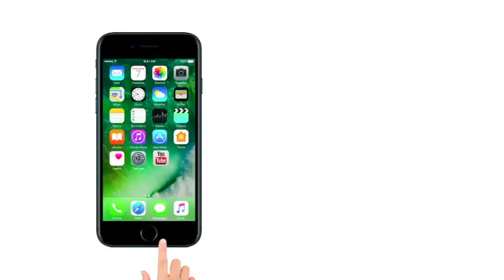Sunny Leone Untold Story | Unknown Facts | आखिर सनी लियोनी पोर्न इंस्डस्ट्री में गई क्यों?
Sunny Leone is celebrating her 37th birthday today i.e. on 13th May. So on this very day Lokmat News Hindi brings some unheard, unknown facts about Sunny Leone. Read Sunny Leone's behind the screen untold story. After the 'Bigg Boss' season 5, Bollywood's doors were opened for the hot and sexy Sunny Leone.